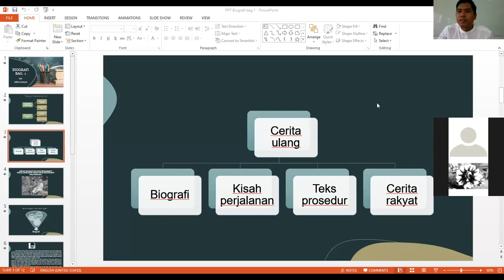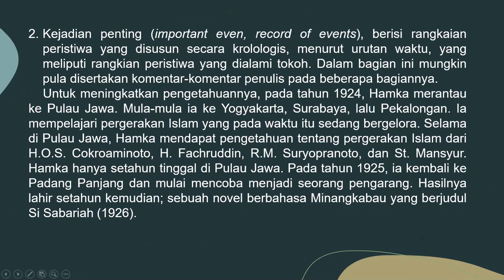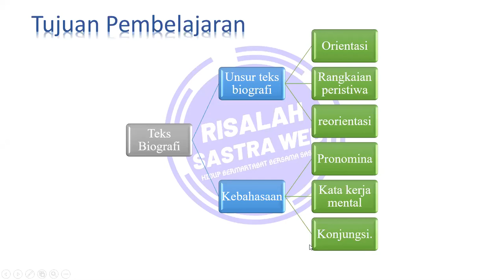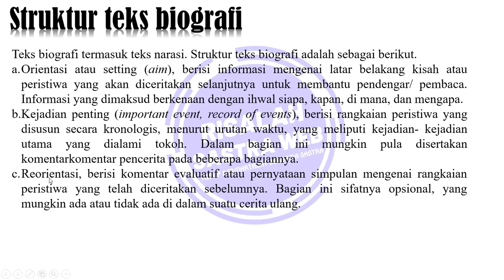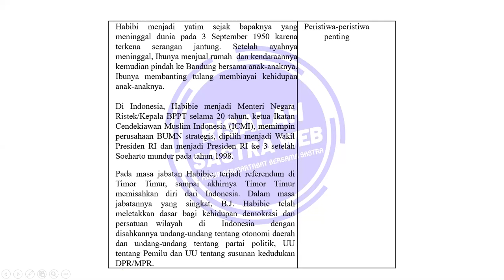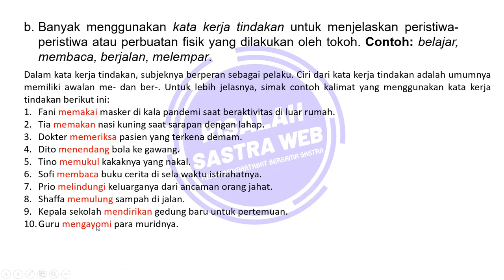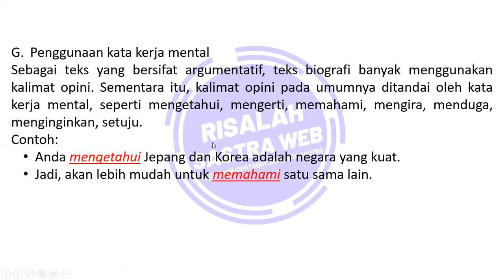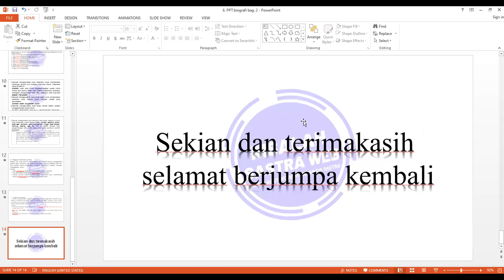Bahasa Indonesia Kelas X - Biografi Bag. 1 || Seri Pembelajaran Daring